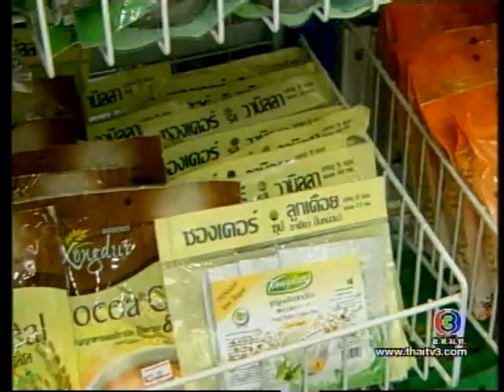เขยบ้านนอก ตอนที่ 6 - เบรค 1/1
เขยบ้านนอก เป็นเรื่องราวของลูกเขยจอมกวน ยั่วยวนกวนโมโหแม่ยายจอมแสบที่หวงลูกสาวมาก นำแสดงโดย ตุ้ย เกียรติกมล จ๊ะ จิตตาภา ตุ๊ก ดวงตา และนักแสดงอีกมากมาย ออกอากาศทางช่อง 3 เวลา 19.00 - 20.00 น. ทุกวันจันทร์ ถึง ศุกร์ เริ่ม 6 มกราคม 2553